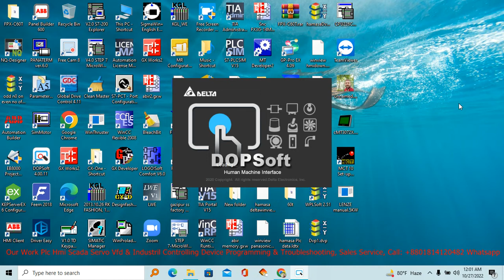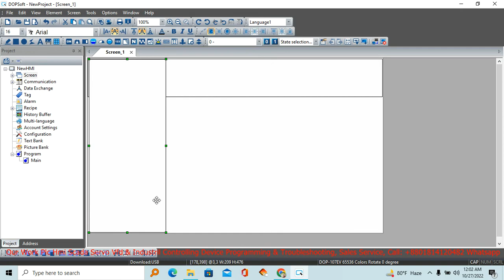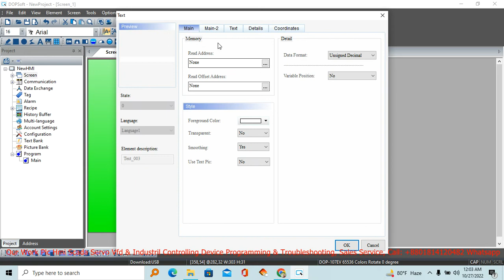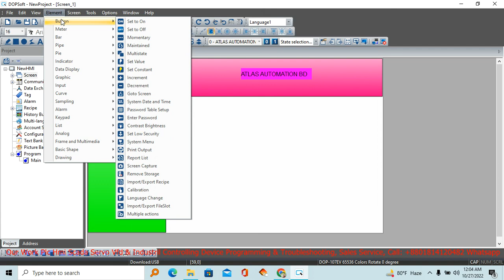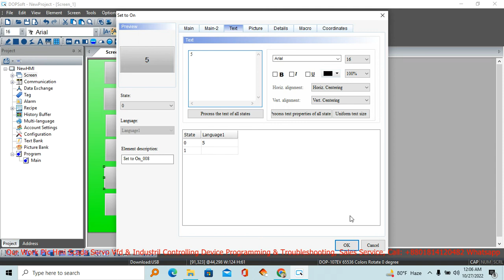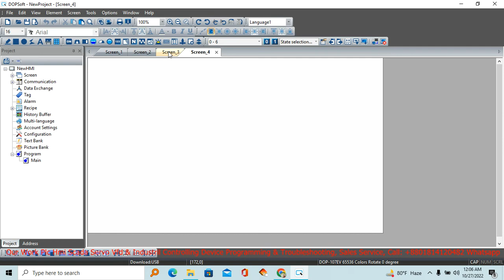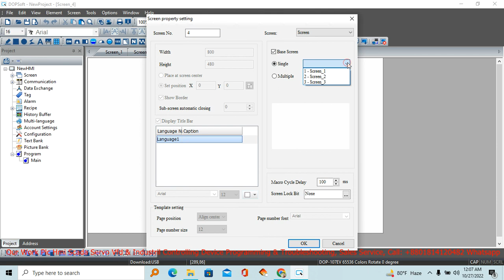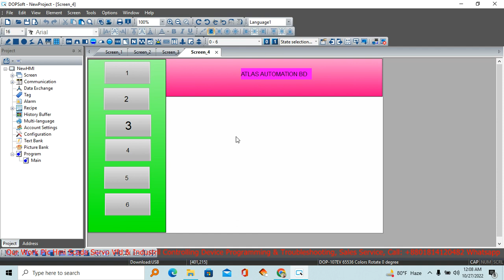Delta Hmi Design, Base Screen Using Dop-Soft